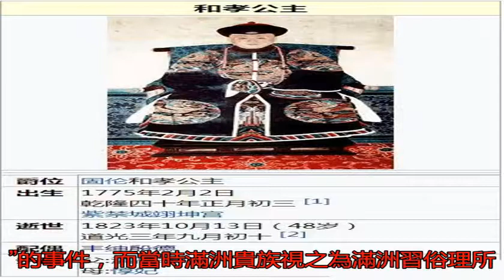清朝的公主格格們漂亮嗎？不看不知道........._搜狐歷史_搜狐網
原標題：清朝的公主格...